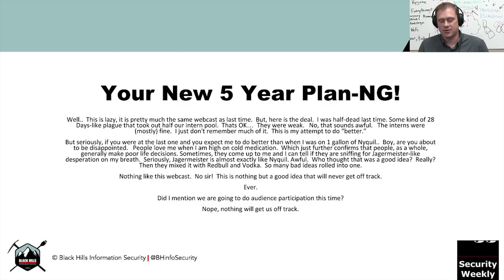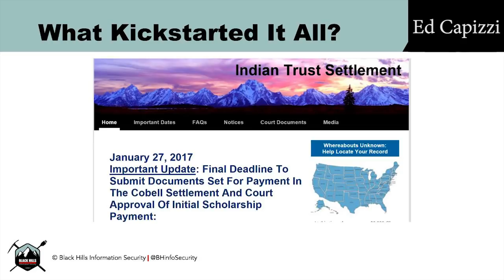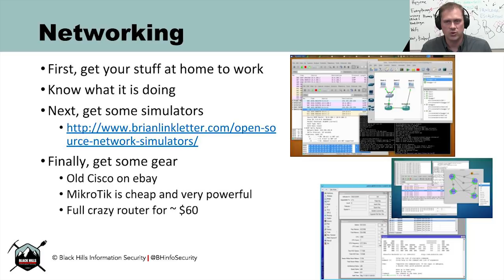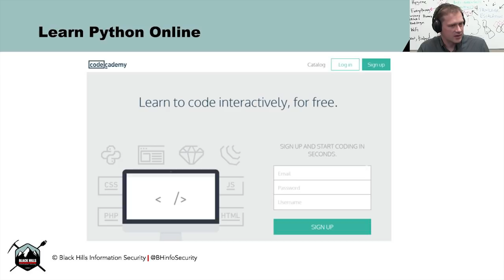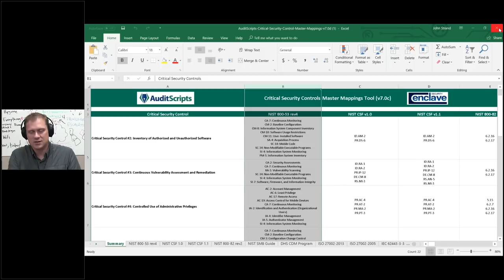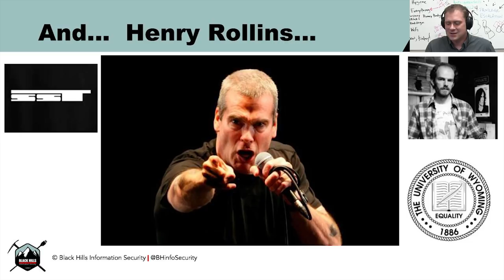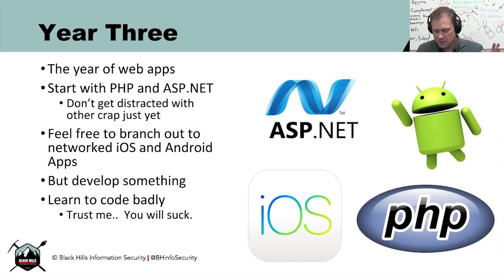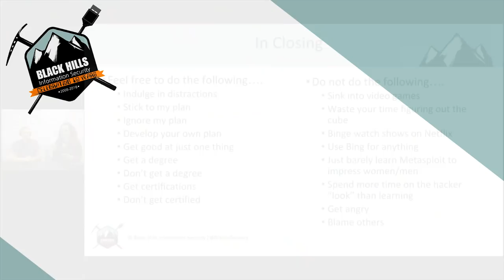5 Year Plan into InfoSec Part 2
New to your career? Looking to change careers? Always dreamed of being in infosec? We'll take a look at some things you can be doing now, some things you should plan to do soon, and some things that should be in your long term plan.